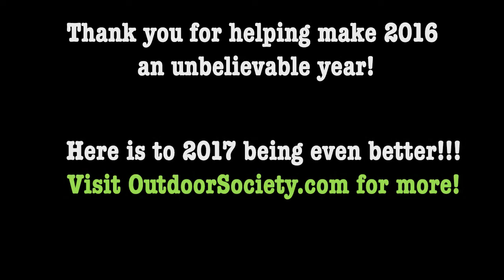Outdoor Society - 2016 Year in Review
2016 was an incredible year. Outdoor Society recently relocated to the Pacific Northwest and we took full advantage of all the great hikes in this region.

All of the video was shot using an Iphone. This will be upgraded to a Go Pro and DSLR with stabilizers for 2017. Photos were from our explorations of Oregon, Washington and Iceland.

0:01 - Latourell Falls, Oregon
0:06 - Multnomah Falls, Oregon
0:11 - Oregon Coast
0:17 - Mt. Ellinor, Washington
0:58 - Thors Well, Oregon Coast
1:17 - Sahalie Falls Hike, Oregon
1:50 - Tamolitch (Blue) Pool, Oregon
2:00 - South Sister Hike, Oregon
3:01 - Olympic National Park, Sol Duc Falls Hike, Washington
3:03 - Latourell Falls, Oregon
3:05 - Punchbowl Falls, Oregon
3:07 - Ecola Falls, Oregon
3:09 - Northern Lights, Iceland
3:11 - Smith Rock State Park, Oregon
3:13 - Skógafoss, Iceland
3:15 - Southern Iceland
3:17 - Kirkjufell Mountain, Iceland
3:19 - Londragar Pillars, Iceland
3:21 - Gullfoss Waterfall, Iceland
3:23 - Mt. Ellinor, Washington
3:25 - Icelandic Horse
3:27 - Rattlesnake, Smith Rock State Park, Oregon
3:29 - Iceland
3:31 - Mt. Rainier National Park, Washington
3:34 - Mt. Adams, Lunch Counter, Washington
3:35 - Mt. Ellinor, Washington
3:37 - South Sister Hike, Oregon
3:39 - Munra Point, Oregon
3:41 - Glacier Lagoon, Iceland
3:43 - South Central Oregon
3:45 - Crater Lake National Park, Oregon
3:47 - Tunnel Falls, Oregon
3:49 - Munra Point, Oregon
3:51 - Dog Mountain, Washington
3:53 - Seljalandsfoss Falls, Iceland
3:57 - Eagle Creek Hike, Oregon
3:58 - Sunset State Park, Oregon
4:01 - Mt Ellinoir, Washington
4:03 - Sol Duc Falls, Olympic National Park, Washington
4:05 - Lower Table Rock, Oregon
4:07 - Three Fingered Jack, Oregon
4:09 - Olympic National Park, Washington
4:11 - Mt. Saint Helens, Washington
4:12 - Black Butte Summit, Oregon
4:14 - Lower Table Rock, Oregon
4:16 - Mt. Adams Climb, Washington
4:17 - Columbia River Gorge, Oregon
4:19 - Central Oregon
4:21 - Painted Hills, Oregon
4:22 - Multnomah Falls, Oregon